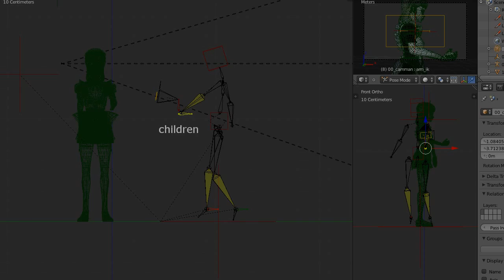37. cameraman test (Blender 3D anime)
cameraman prototype.
this is test.
Follow Path is best?

I use  the Google translate.
my original character. Japanese anime and manga style.
Blender 2.69(64)
PC : i7-2600, intel HD grapic2000, windows7(64)

boneを使ってカメラを操作。まだ不完全ですが。
カメラの目線とキャラクターの身長を合わせたいと思い作成。
動きの調整に手間がかかるので、時間が無い時は骨の動きにあわせてカメラのキーを打つのが早い。
もしくはFollow Pathでカメラをコントロール。
モーションキャプチャーがあれば良いのですが。